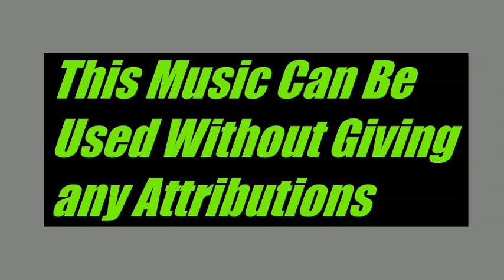Body And Attitude DJ Freedem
Song Name: Body And Attitude Artist Name: DJ Freedem